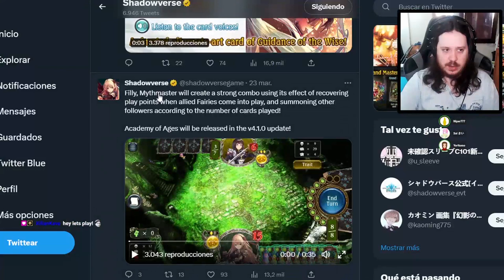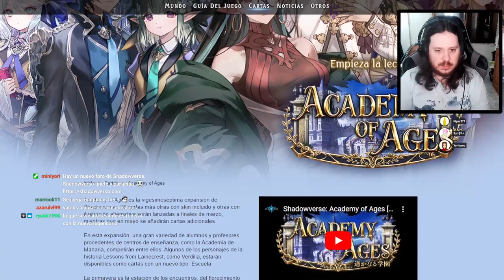Análisis de la expansión Academy of Ages | Shadowverse en Español